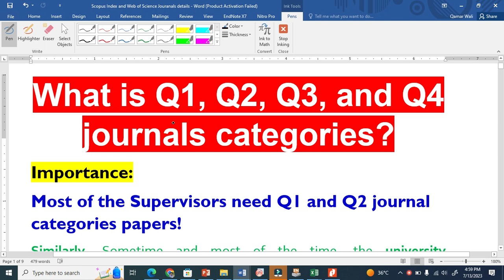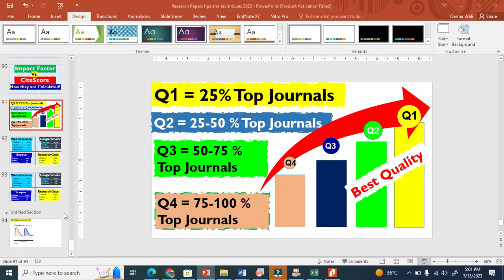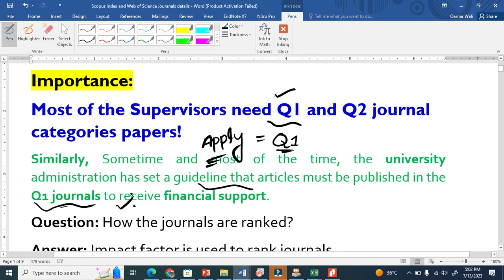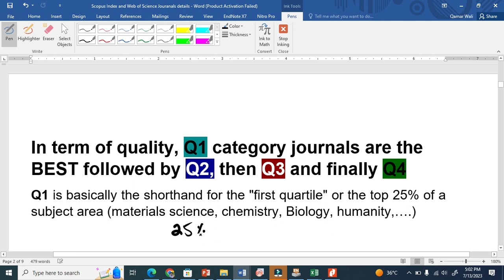Q1 vs Q2 vs Q3 vs Q4 Journals | What Quartiles Really Mean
Understanding journal quartiles can help you target the right journals and improve your publication success. This video breaks down Q1, Q2, Q3, and Q4 in a clear and practical way researchers can use immediately.

This video explains the differences between Q1, Q2, Q3, and Q4 journal categories and how quartiles are used to evaluate research quality across disciplines. Journals are ranked based on citation performance, impact metrics, and subject-area comparisons.

You will learn:
• What “quartile” actually means in journal ranking systems
• How Q1 journals differ from Q2, Q3, and Q4
• Why some journals are Q1 in one subject area but Q2 in another
• How impact factor and citation data influence quartile placement
• Why universities, supervisors, and employers prefer Q1 and Q2 publications
• How quartiles help researchers choose the right journal for manuscript submission

Q1 journals represent the top 25% in a subject category, while Q4 represents the lowest 75–100%. Different fields (materials science, chemistry, AI, medicine, business, social sciences, etc.) rank journals separately, so the same journal can appear in different quartiles depending on subject classification.

This guide is helpful for anyone preparing a research paper, review article, thesis publication plan, or academic CV.